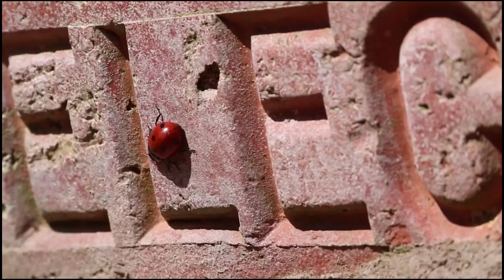The farm animals are diverse and interesting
The farm animals are diverse and interesting, each with its own language and sound. The cat likes to rub his face against his favorite objects. The dog likes to wag his tail. The cow likes to graze in the field.
In this video, let's see the interesting actions of farm animals.

farm animal sound
pet sound
sound of family animals
name of farm animals
pet name
name of familiar animals
African animal sounds
ocean animal sounds
savanna animal sounds
cattle breeding
livestock
name and sound of farm animals
wild animals name
farm animals
domestic animals
familiar animals
Pets
pet
farm animal sound effect
pet sound effect
cat sound
dog sound
cow sound
calf sound
rabbit sound
duck sound
elephant sound
chicken sound
lion sound
sound of the painted chicken
rooster crowing
giraffe sound
sheep sound